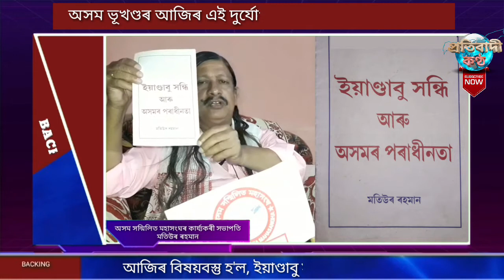অসম ভূখণ্ডৰ দুৰ্যোগ কেতিয়া পৰা আৰম্ভ হৈছিল//ইয়াণ্ডাবু সন্ধি আৰু অসমৰ পৰাধীনতা//জানিবলৈ চাওঁক VIDEOটো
নমস্কাৰ,
            মই ললিত ,  প্ৰতিবাদী কণ্ঠ YouTube channel টো লৈ আপোনাক স্বাগতম জনাইছোঁ  ।
          এই ভিডিও টোৰ জৰিয়তে আজিৰ অসম ভূখণ্ডৰ যি দুৰ্ভাগ্য বা দুৰ্যোগ কেতিয়া
 পৰা আৰম্ভ হৈছিল তাৰ বিষয়ে জানিব পাৰিব ।
      ইয়াণ্ডাবু সন্ধি আৰু অসমৰ পৰাধীনতাৰ বিষয়ে সম্যক জ্ঞান লাভ কৰিব পাৰিব ।
      ভাৰতৰ লগত অসম কেনেকৈ সংলগ্ন হ'ল তাৰ বিষয়ে কিছু জনাৰ উপৰিও আৰু বহুতো বিষয় জানিব পাৰিব ।
ধন্যবাদেৰে
                                                     " প্ৰতিবাদী কণ্ঠ "